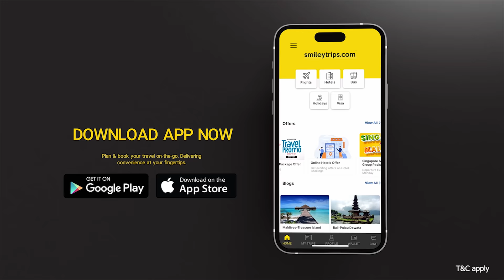Kazhuvethi Moorkkan - Sneak Peek | Arulnithi | D Imman | SY Gowthama Raj | Olympia Movies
Watch the sneak peek from "Kazhuvethi Moorkkan", Starring Arulnithi, Dushara Vijayan & Others, Music Composed by D Imman, Directed by SY Gowthama Raj, Produced by S Ambeth Kumar.

Movie Credits:

Cast : Arulnithi, Dushara Vijayan, Santhosh Prathap, Saya Devi, Munishkanth, Sarathlokith Sava, Rajasimman, Yaar kannan
Producer : S. Ambeth Kumar
Director :  SY Gowthama Raj
Lyrics : Yugabharathi
Cinematographer : Sridhar
Editor : Nagooran
Art Director: Mahendra
Choreographer : Dina
Stunt : Ganesh
Stills : Anbu
Costumes : Subeer
Executive Producer : R Balakumar